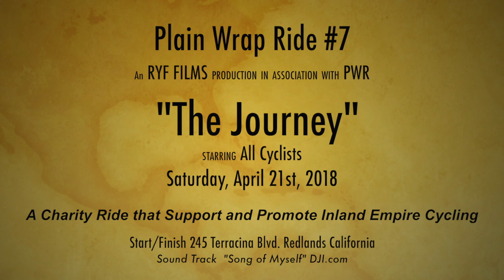Plain Wrap Ride #7 "The Journey"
Plain Wrap Ride 2018
A Charity Ride that Supports and Promotes Inland Empire Cycling
Saturday, April 21st in Redlands, CA
Register Online at ImAthlete.com